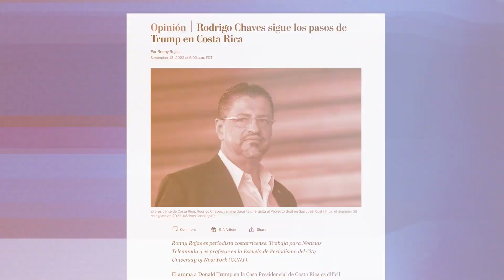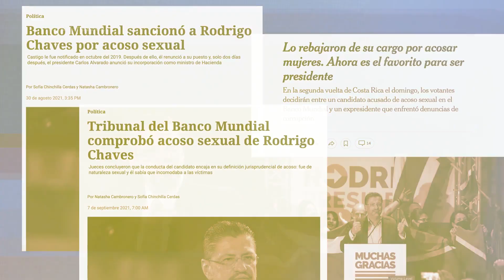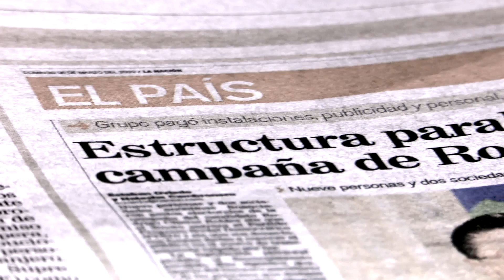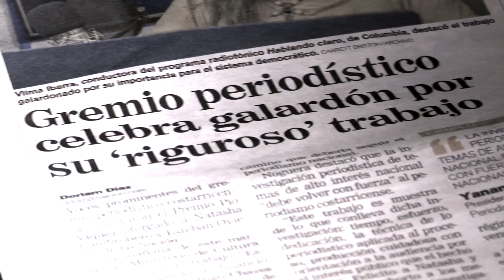Costa Rica | "Costa Rica cayó en la oleada populista que está barriendo toda América Latina"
Armando González es de los periodistas que "vive" la profesión. Actual director del diario La Nación, intenta sentar precedente en la defensa de la libertad de expresión y el libre ejercicio del periodismo en un país no acostumbrado a los ataques a la prensa.